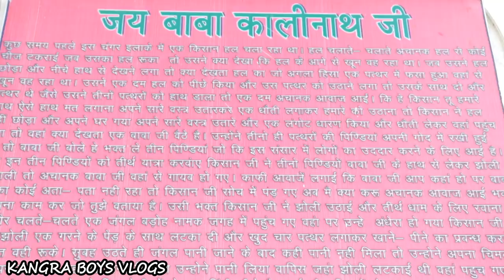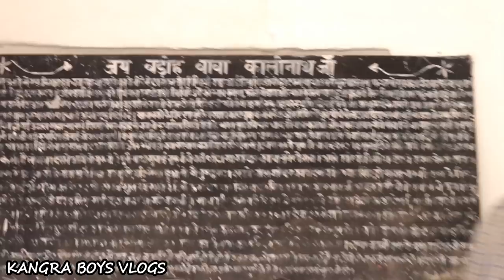BABA BAROH VLOG (JANMASHTAMI SPECIAL) || KANGRA BOYS VLOGS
Hello Dosto
I Hope Aap Sabko Hamari Video Pasand Aayegi To Please Is Video Ko Like Kare, Share Kare, And Comment Jarur Kare Or Batayein Kaisi Lagi